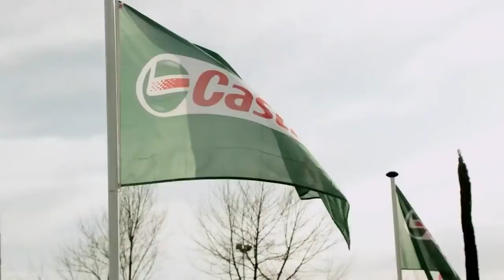MES MEILLEURS PETITS PONT SUR DES JOUEURS PRO// NEYMAR , HAZARD, LUCAS....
Les petits pont qui ont changés ma vie ... Tu en as pensé quoi ? ⬇️🔥